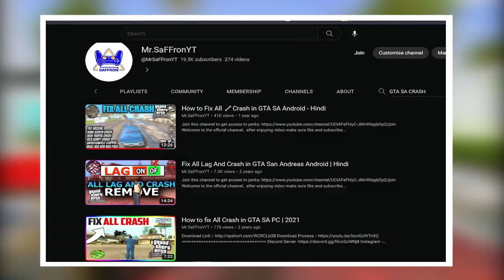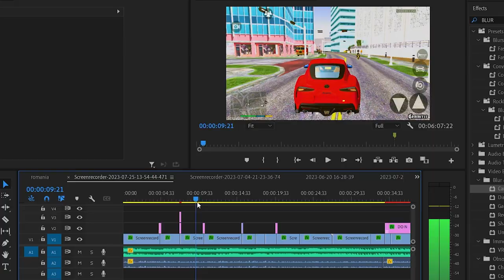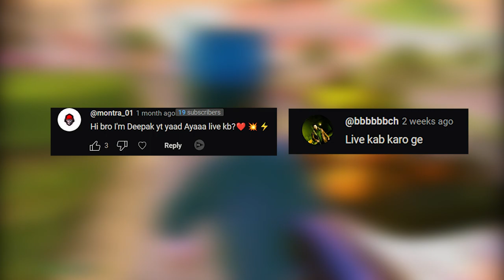🟢GTA 5 android graphics pack | 2023 new preview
🔥Other Mods :-

My Specifications